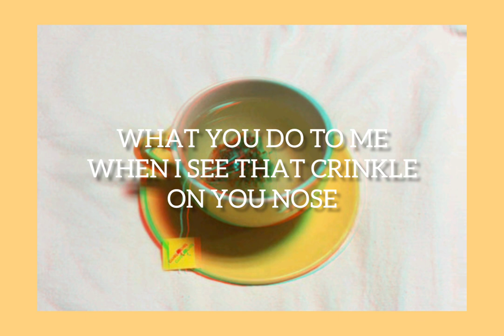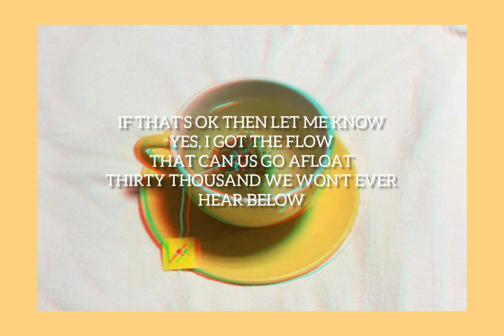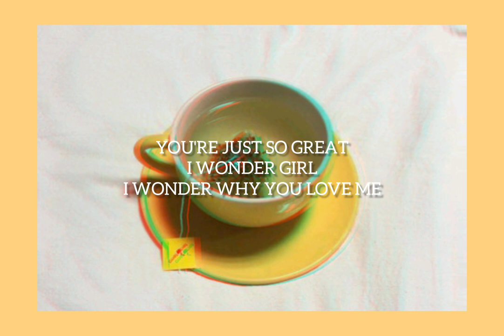HONEY & GREEN TEA BY DANE AMAR // [Karaoke//Instrumental]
Make by Inshot
Pic i got from pinterest ( forgot to copy link)

Girl you don't know, nah
What you do to me
When I see that crinkle on your nose
I wonder if you fluently just
Do you
Like you do so effortlessly
I want you right next to me
I want you to be my
Be my, my
Green Tea in the morning
Be my, my sugar honey
You're just so great
I wonder girl
I wonder why you love me
It's so lovely, can't complain
One day I'll give you my name
If you're down
If you're down
Be my Green Tea in the morning
I wonder girl
If you're down
If you're down
I can't describe the feeling you gave
When you blew me away
And I
Carry that every day
My sunshine and my moon
You're all I wanna do
Every night until we're through
These little moments that we've got
(That we've got)
You make me feel like something I'm not
Green Tea and Honey babe
So warm and sweet
I said now here we go again
Another verse about
How you got me feeling it
I'm feeling very many different
Types of ways
I just gotta say
I just wanna see you
Every second of every day
If that's ok then let me know
Yes I got the flow
That can make us go afloat
Thirty thousand we won't ever hear below
You're a queen and
The world is yours, a whole (yeah)
Baby I got you and
Baby you got me
Tell me how you feelin'
Just keep it real and
Promise we'll find peace
Your smile it got me
Got me lost like your eyes
Baby I just want you
Want you to go in
Want you to be my
I wonder girl
If you're down
If you're down
I wonder girl
If you're down
If you're down